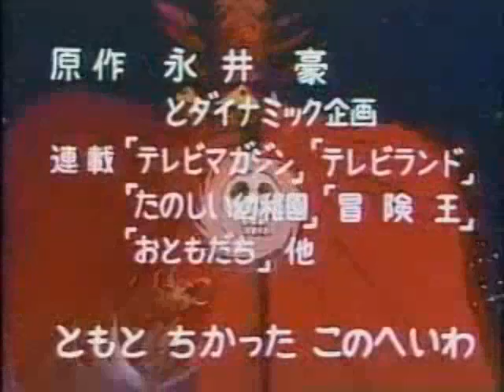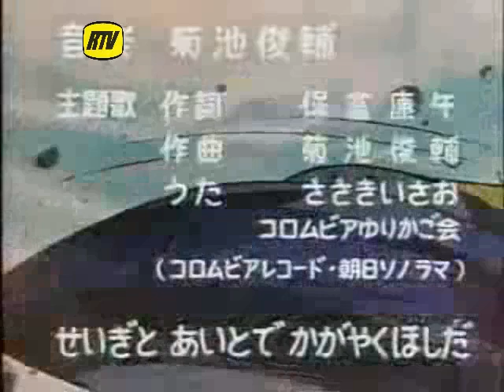巨靈神 HK OP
《巨靈神》（日本原名：UFOロボ グレンダイザー)為日本漫畫家永井豪與東映動畫所共同企劃而成的「鐵甲萬能俠系列」第3作。不講不知，此主題曲由林嘉華所主唱。麗的電視於1978年9月起播映此片，片名譯做「巨靈神」（GrenDizer的粵語音譯）。